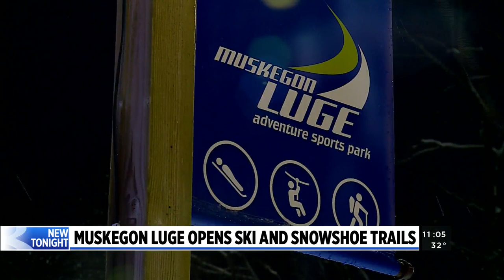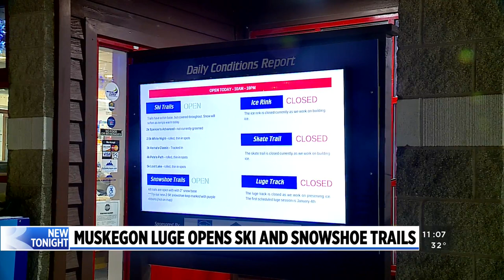Snow lets Muskegon winter sports park open ski, snowshoe trails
Snow means good business for Muskegon Luge Adventure Sports Park, which opened two of its winter sport trails after the warm January caused a major meltdown, leaving the trails bare. (Jan. 27, 2023)